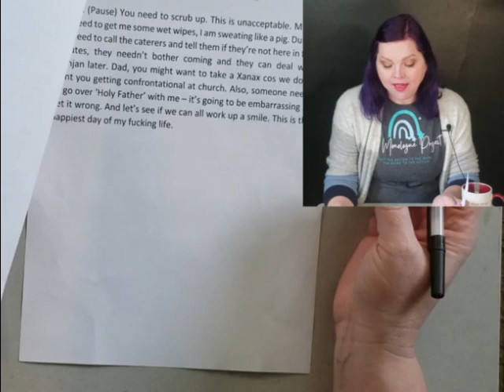The Monologue Project 3 Winters by Tena Stivicic Analysis Teaser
Each week (or so), I will learn and record a monologue from a theatre or film script and post it here for you.
We will have in-depth script analysis and tips and tricks to up your monologue game.